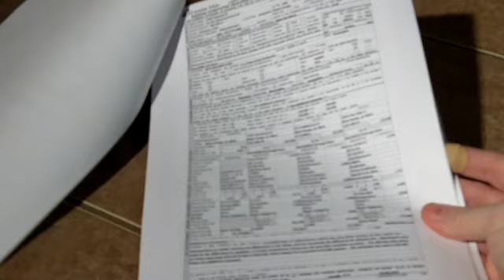Home Appraiser Appraisal | Baton Rouge | Louisiana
For whatever reason you need a Greater Baton Rouge Home Appraisal, give Bill Cobb Appraiser or staff a call. From a home purchase, to refinance, to Pre-Listing For Sale, Pre-Purchase so you don't pay too much in this very high priced market, to removal of PMI Mortgage Insurance, to Property Tax Appeal and to Divorce.